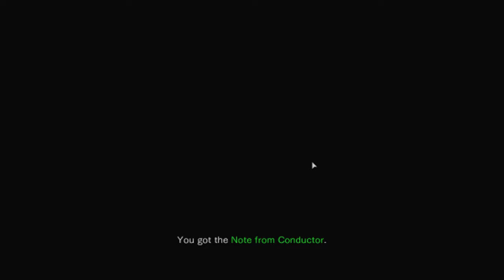Zagrajmy w Resident Evil Zero HD cz.4 - Olbrzymi Skorpion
Resident Evil 0 HD Remaster Let`s Play
Skorpion
Social media i inne linki:
Resident Evil
DarkBoyZbo Production 2020